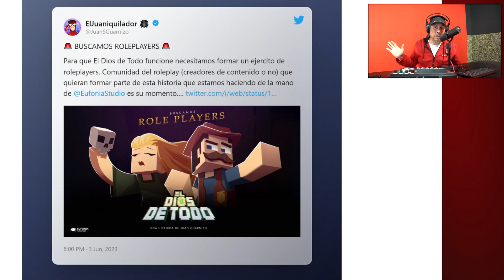JUAN GUARNIZO LA LIA CON SU NUEVO EVENTO DESPUES DE PEDIR TRABAJAR A SUS PARTICIPANTES DE GRATIS